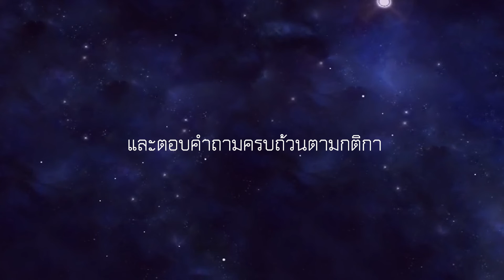พบวัตถุปริศนา! กำลังมุ่งหน้าไปหาคุณ!! มันคืออะไรกันแน่??